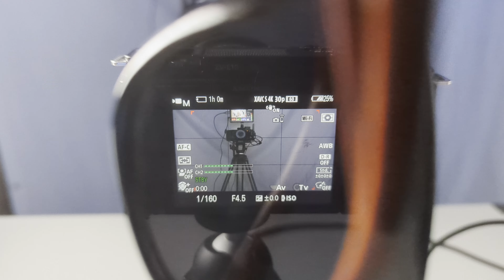ソニーカメラの“ニッチ”な不満点「偏向サングラスでモニターがブラックアウト問題」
▼【GoPro新機材】PolarPro「CP（偏光）フィルター」は夏の定番GoProアクセサリーとなるか！？